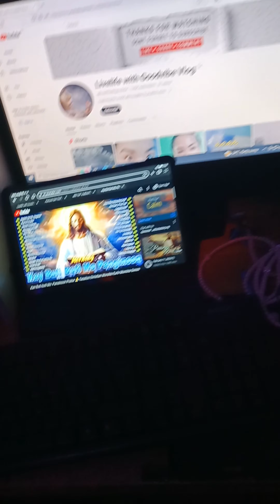Apartment Short Tour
Philippines House Tour 🏘️🏘️🏘️🏘️